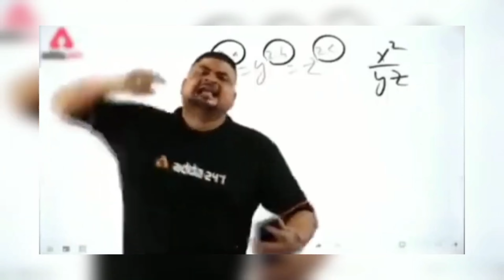SHINCHAN and FRANKLIN Take on the MYSTERIOUS Doors Challenge in GTA 5!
In this hilarious video, follow along as Shinchan and Franklin try to complete the secret doors challenge in GTA 5. This crazy adventure will have you laughing out loud from start to finish! Watch now to see if they can conquer the challenge!